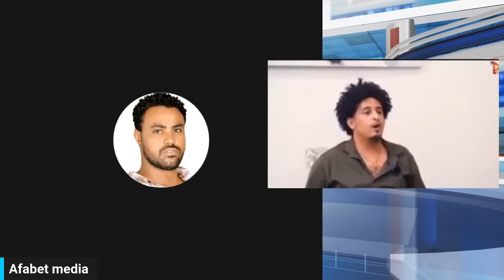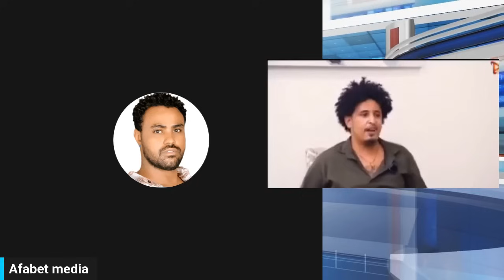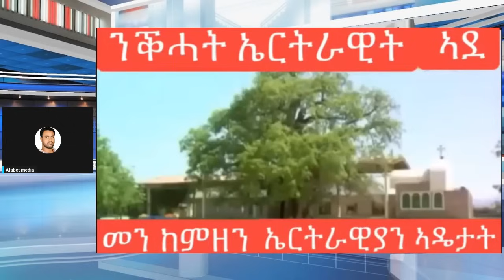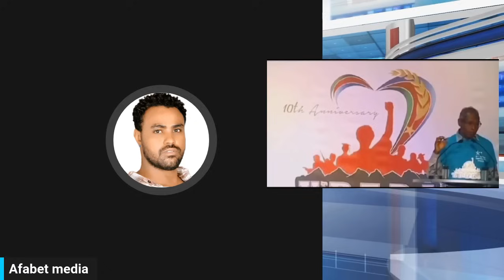ኣብ ሞንጎ ስነጥበን ስነልቦናን ገለ ብረብሓ ገለ ብሃገራውነቱ@Asmara@Eritrea@Asmara